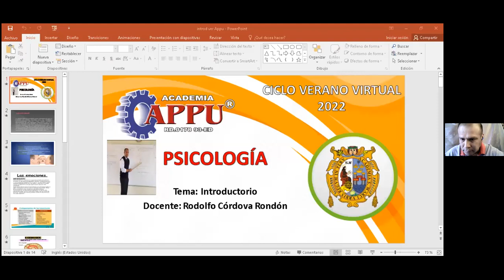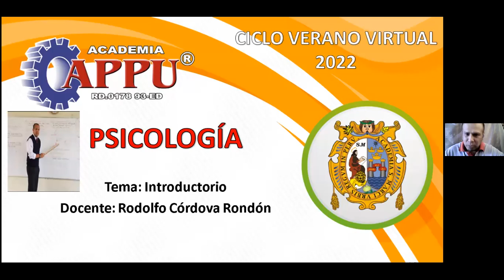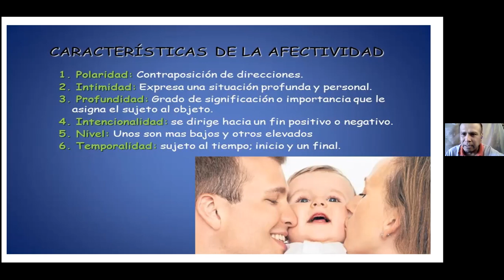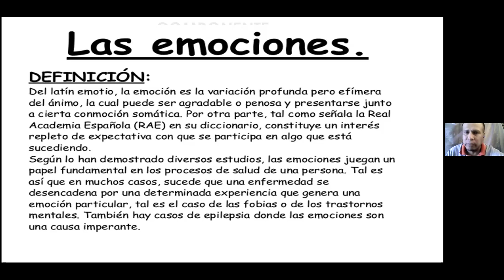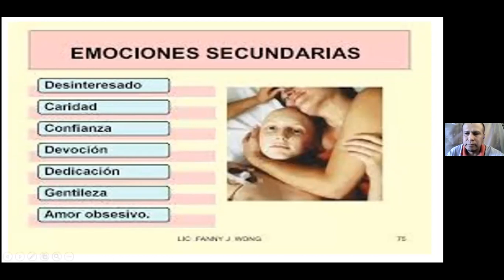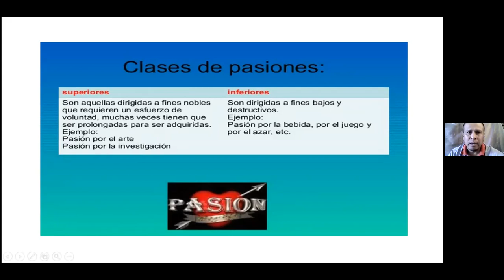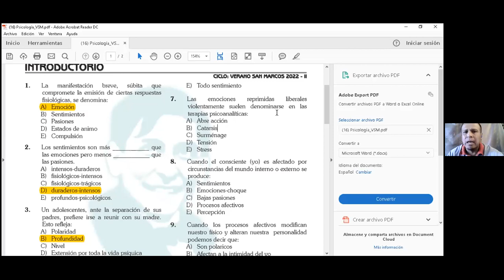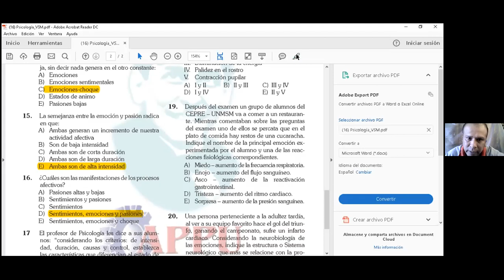PSICOLOGIA VERANO SM